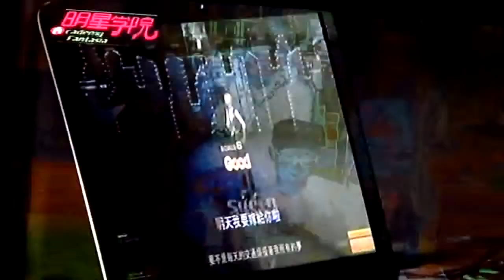SSK featured in Sunsilk Academy Fantasia [1/3]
SSK: SSK featured in Sunsilk Academy Fantasia